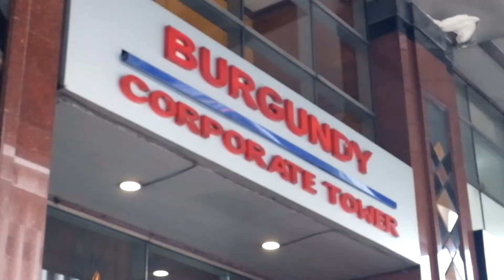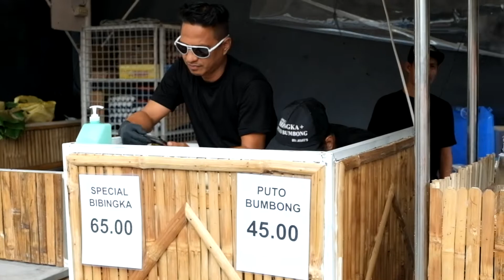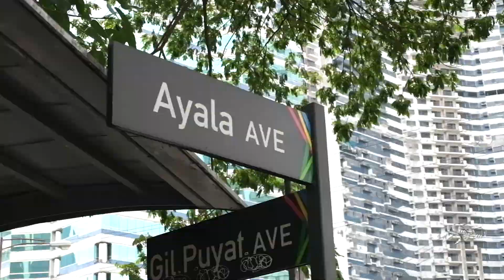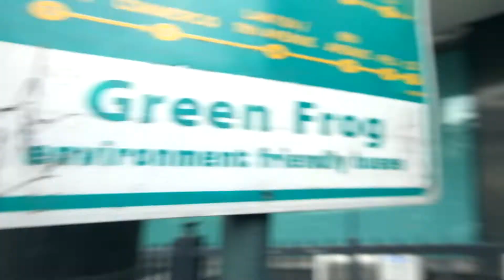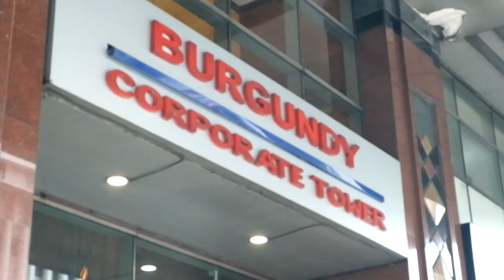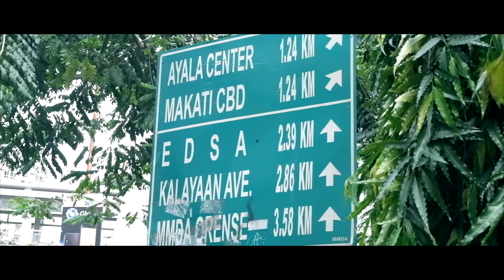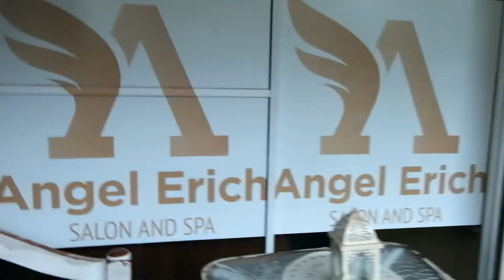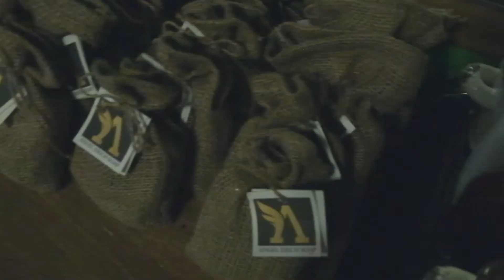My Reaction When I was in EDSA | DAILY SCENE 006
Medyo maulan na ang gabi at ako ay napadpad sa EDSA, at hindi ko inaasahan na ganito pala ang aking makikita!

AngelErich address:
5872 Enriquez St., Poblacion, Makati City (or you can directly type AngelErich on Google Maps)